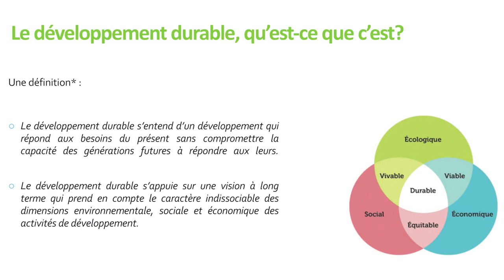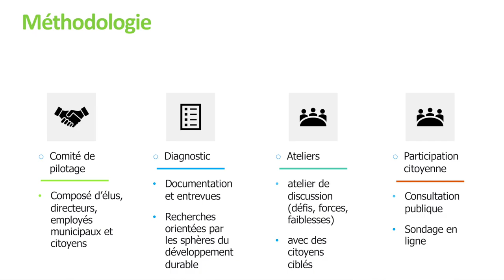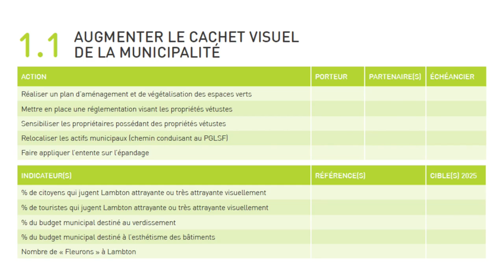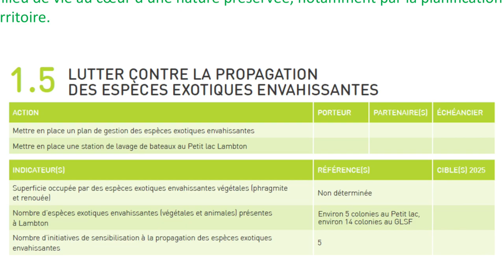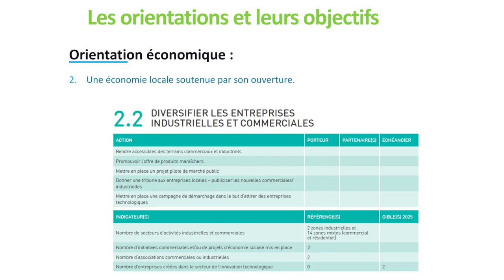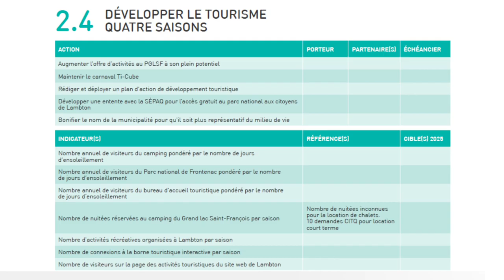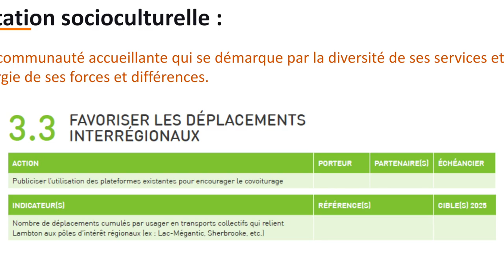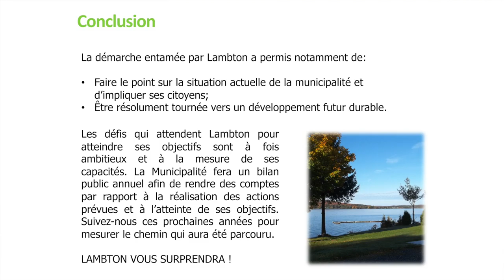LAMBTON, présentation du plan d'action en développement durable, mardi le 13 décembre 2020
Mardi le 13 décembre 2020